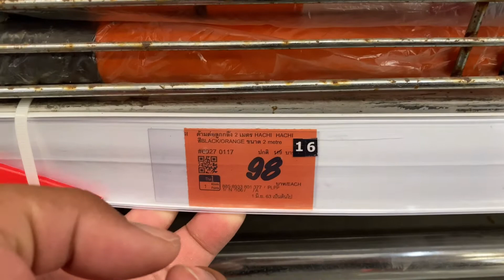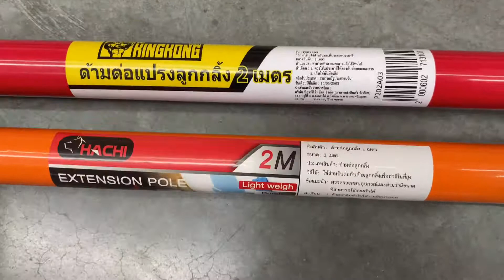ตำนานเสาฟลายชีท | ตะลอนไปกัน